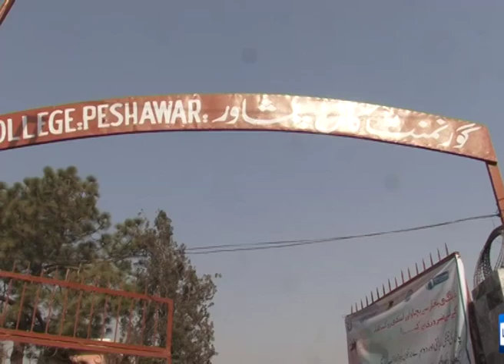College teacher protest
Govt college teacher out form protest..